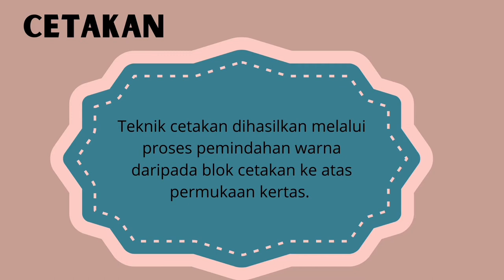PENDIDIKAN SENI VISUAL KSSRPK TAHUN 6 (CETAKAN)